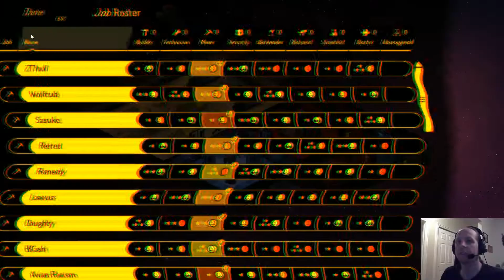[DWG] Spacebase DF9 Stream - 4 / 7